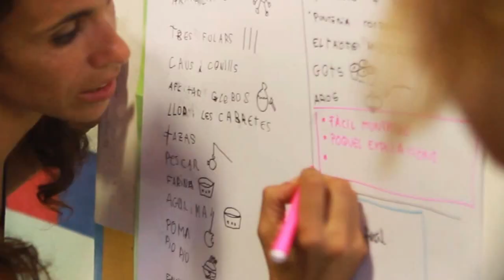La Salle Solidària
Col·labora amb La Salle Solidària